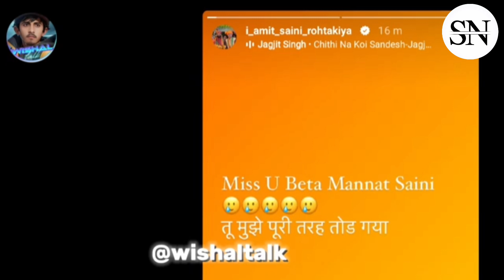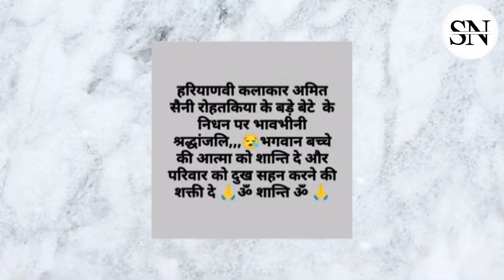kaise Hui Amit saini ke Bete ki moth yah ek accident hai ya kisi ki sajish chalo jante Hain